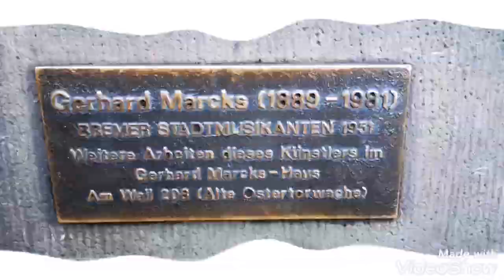Bremen city part 1